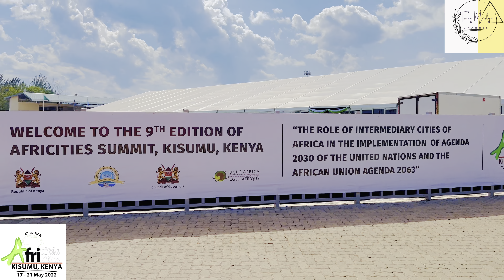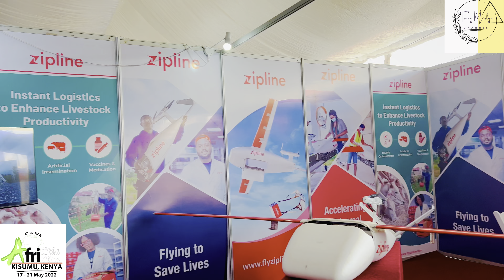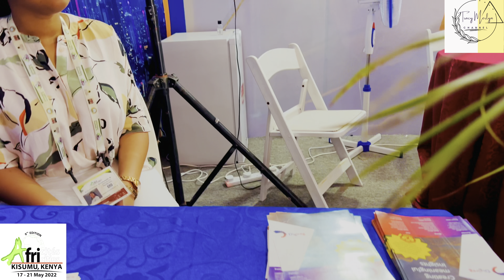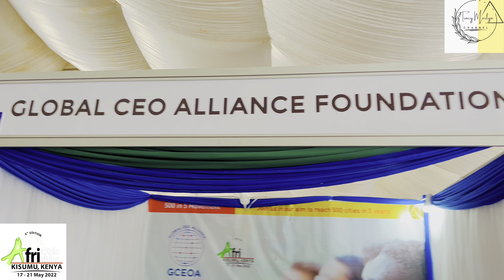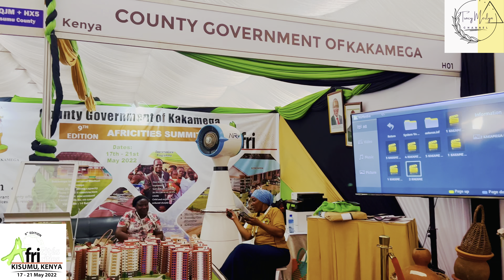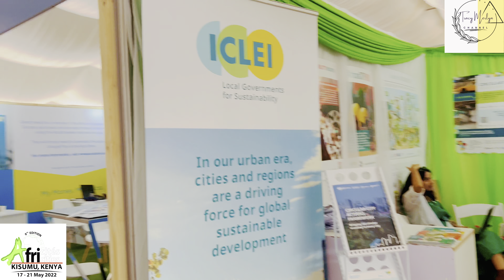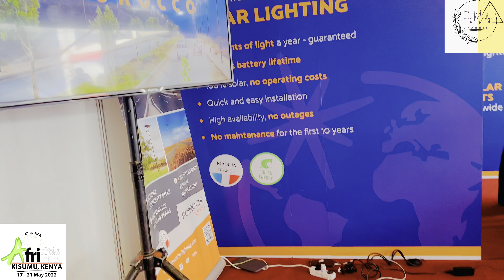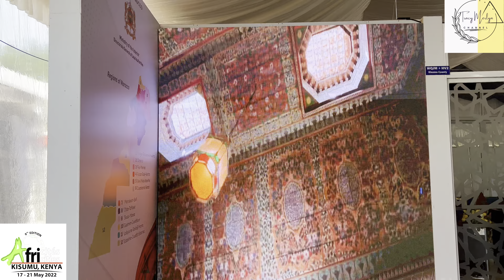AFRICITIÈS FINALÈ IN KISUMU |GALA DINNER-PERFORMANCE BY TONY NYANDUNDO,OSITO ,ALUOCH & SUZZANA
The last day of Africities Summit at Jomo Kenyatta International Stadium in Kisumu , the various interviews i did and the Gala Dinner ceremony with musical performances from Aluoch Pamba,Tony Nyandundo ,Osito Kale and Suzzana Owiyo .

Venue preparation by Homeland Events ; sound &Music by Homeboys & Food from Sarova Hotel.
English to French and/or French to English translator by Larry Asego.

It was mad fun and fantastic👌

Please watch this video upto the end.

This is my last video of Africitiès and I want to thank you all for your immense support .